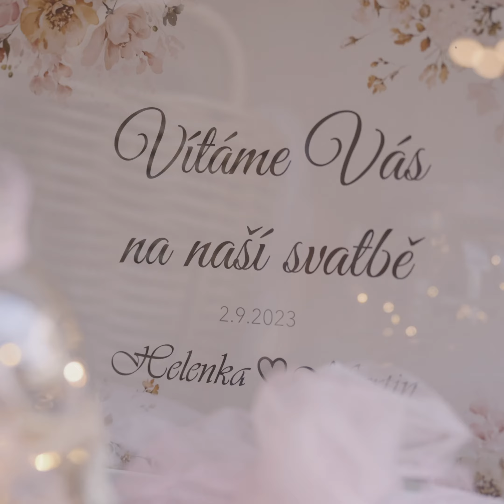Svatba Helena & Martin | Holašovice | 4K | 2023/09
Znovu na krásném místě v Holašovicích a znovu krásná svatba.

Sony A7S3, Sony f4 16-35, Tamron f2-2,8 35-150,  Samyang f1,4 50, DJI RS-3 Pro, DJI Air 3